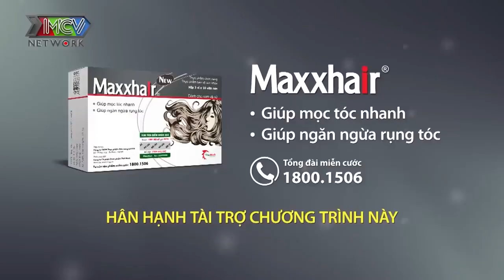Cặp đôi U50 ÔM NHAU XÚC ĐỘNG vì tìm thấy nhau SAU KHI ĐỔ VỠ HÔN NHÂN khiến Quyền Linh NGHẸN NGÀO